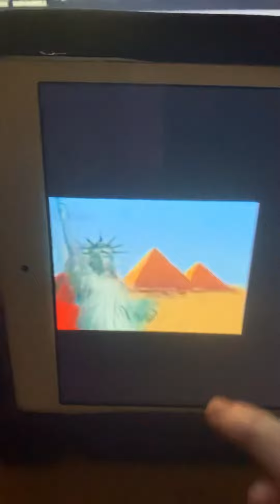Little Einsteins theme song comparison